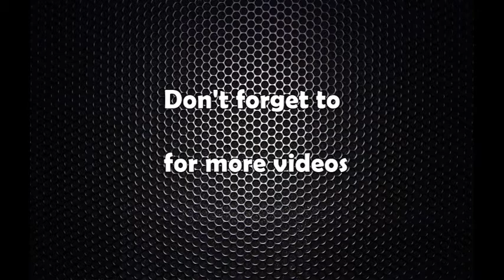रानीपोखरी पुनर्निर्माणका लागि विज्ञहरुको सुझाव